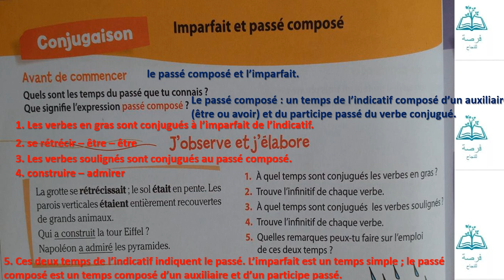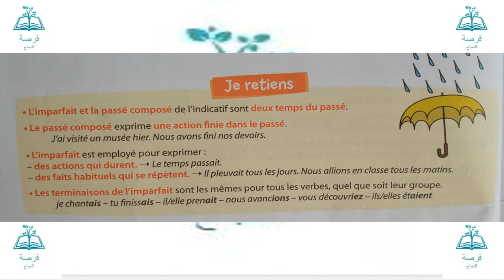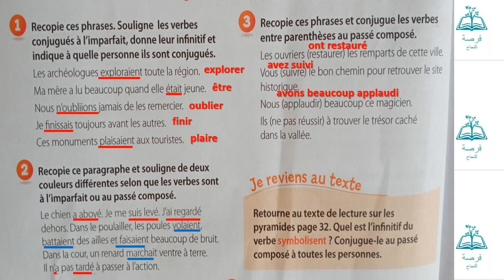imparfait et passé composé (coquelicot niveau CM2)